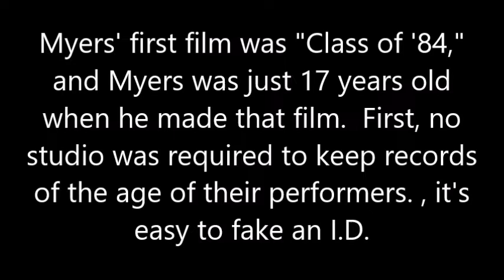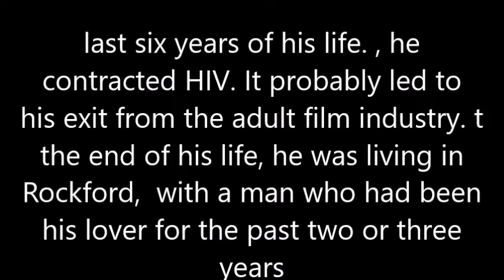Jeremy Scott (1961-1994) Memorial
Jeremy Scott o begins my bio of gay porn star Jeremy Scott. ... He died in his lover's arms of complications due to AIDS on May 28, 1994. He was cremated